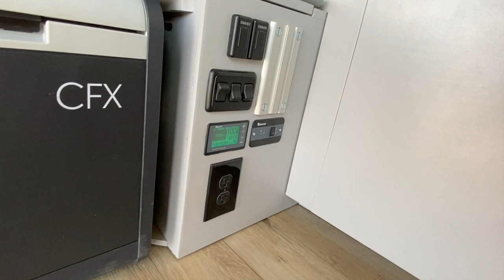2021 Ram Promaster 136" High Roof Van Tour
Get in touch with us, or find out more specifications about this van on our